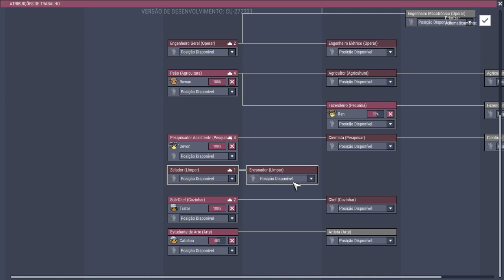ONI Cosmic 05 pt-br, batalha pelo oxigênio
E chegamos ao ponto de quase honrar o nome do jogo "Oxigenio não incluso" com a grande falta de algas pois a colônia a queima muito rápido.